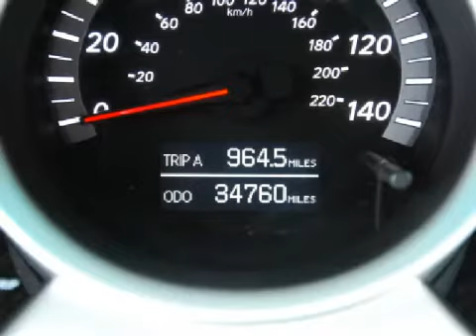Preowned 2006 Toyota Highlander Hybrid Plainville CT 06062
http://

 Year: 2006
 Make: Toyota
 Model: Highlander Hybrid
 Engine: 3.3L 6 CYL. FI
 Trans.: CVT
 Exterior: Millenium Silver Metallic
 Miles: 34,760
 Interior: Ivory